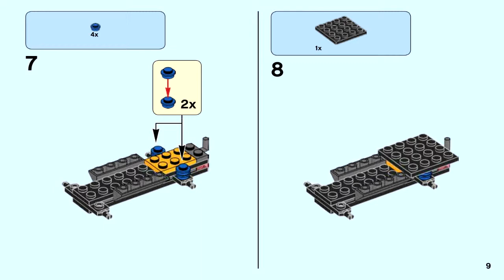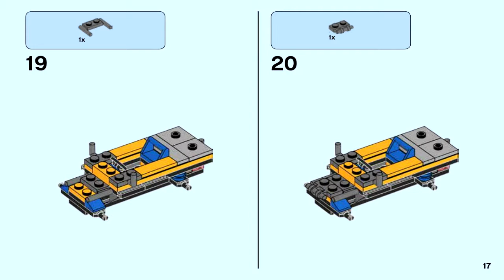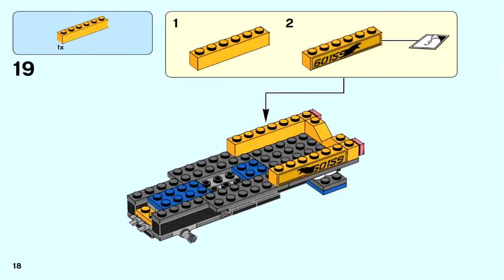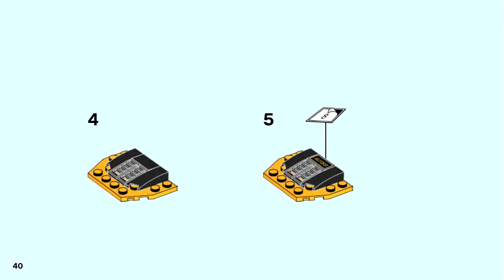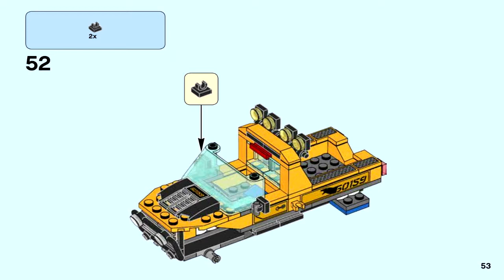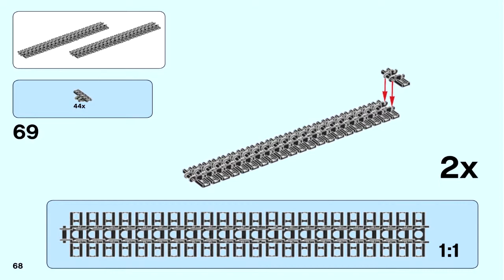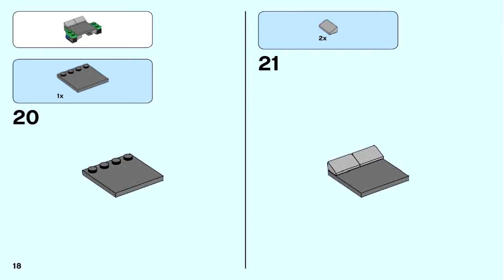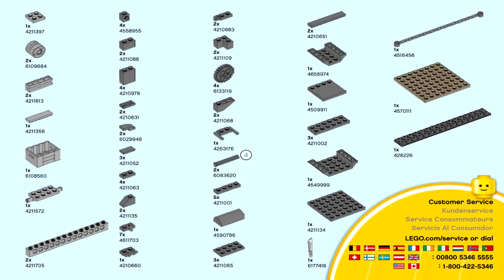LEGO 60159 - Jungle Halftrack Mission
Theme : LEGO City
Set Number: 60159-1
Official Piece Count: 378
Year Released: 2017
Includes 2 minifigures: male and female explorer, plus panther and spider figures
Halftrack truck measures over 3” (9cm) high, 5” (15cm) long and 2” (7cm) wide
ATV measures over 1” (5cm) high, 3” (9cm) long and 1” (5cm) wide
Temple measures over 3” (9cm) high, 2” (6cm) wide and 2” (6cm) deep
Panther figure measures over 3” (8cm) long